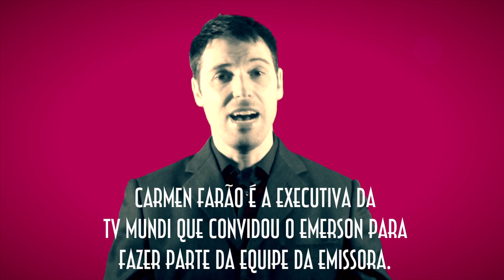Você acredita em você? - EMVB - Emerson Martins Video Blog 2012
O segredo de dar certo na vida é sempre acreditar!
Principalmente no seu potencial!
Com esse recado Emerson revela o mais novo segredo de sua vida!

Namastê Bitch!